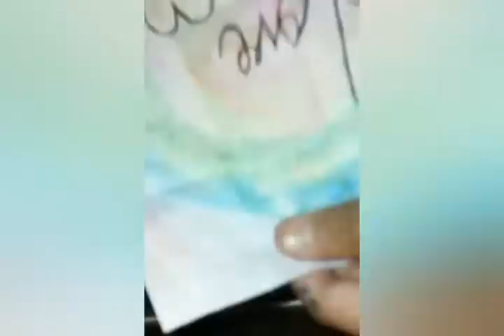easy handmade beautiful gift idea for mothers day • handmade gift idea • riya mahak